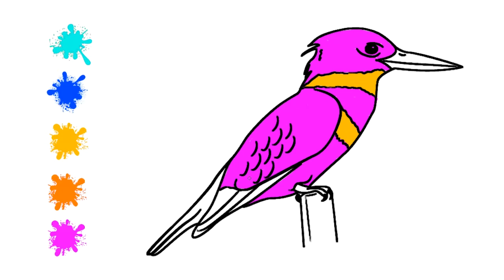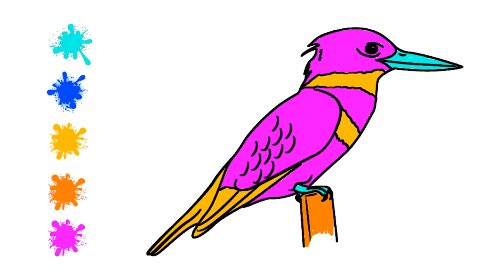How to Color a Kingfisher | Birds | Toddler's Art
- Kuki Tv :)